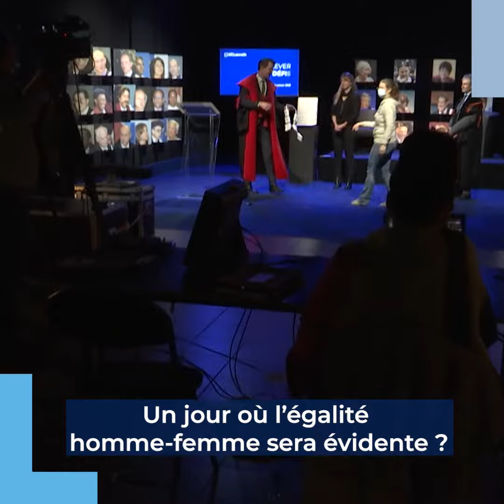Doctorats honoris causa 2021 - Moments forts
Retour sur un moment d'émotion et de partage en compagnie de Peter Piot, Didier Pittet, Liv Strömquist et Laurence Tubiana. Ces quatre personnalités ont reçu le titre de docteur.e honoris causa au cours d’une cérémonie enregistrée en duplex avec Genève, Paris, Malmö et Londres, et ponctuée de belles surprises.